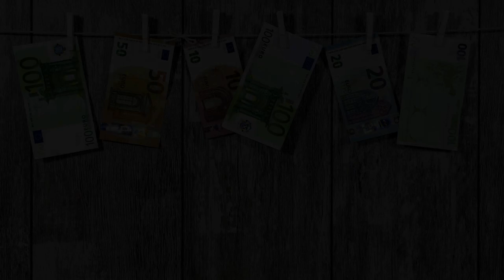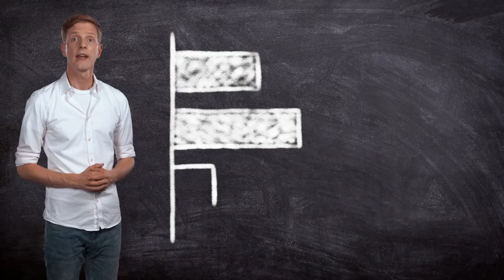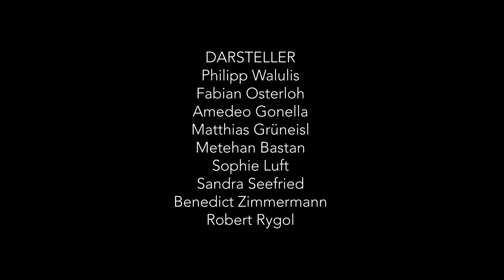Medienpaket "Mit Geld umgehen" - Geld leihen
Der Film ist Teil des Medienpakets "Mit Geld umgehen" für die Sekundarstufe I. Das Ziel ist, Schülerinnen und Schülern Grundkompetenzen im persönlichen Umgang mit Geld zu vermitteln. Die Filme sind in Zusammenarbeit mit der FWU (Institut für Film und Bild in Wissenschaft und Unterricht) entstanden.
Philipp Walulis moderiert die vier Kurzfilme: „Mit Geld planen“, „Geld anlegen“, „Mit Geld bezahlen“ und „Geld leihen“. Didaktische Hinweise und ein umfangreiches Angebot an Arbeitsmaterialien ergänzen die Kurzfilme. 21 Arbeitsblätter dienen dem Wiederholen, Festigen und Vertiefen der Lerninhalte.

Besuchen Sie uns auch auf anderen Plattformen und schreiben uns bei Fragen:

Adresse:
Deutsche Bundesbank

Wilhelm-Epstein-Straße 14
60431 Frankfurt am Main